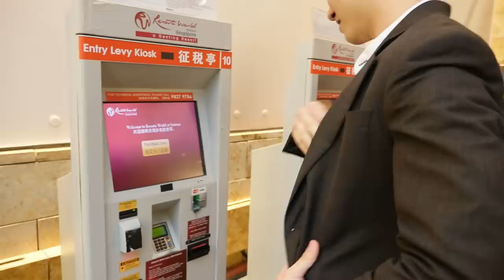WE BET THEIR MARRIAGE ANGBAO AWAY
Congratulations to the amazing Butterworks couple :D We love y'all so much hahaha!

Butterworks: If y'all still have no idea who they are, make amazing short films!